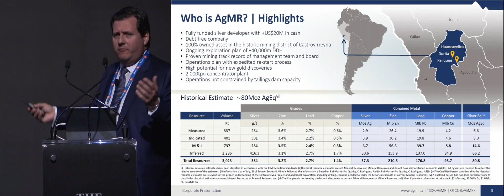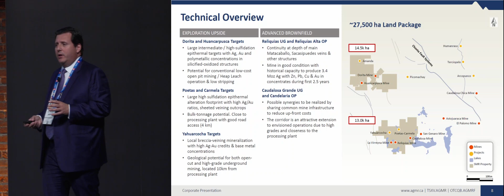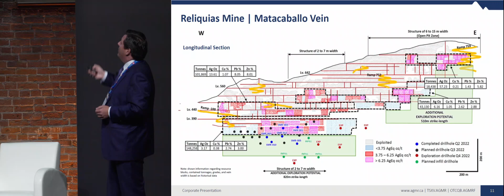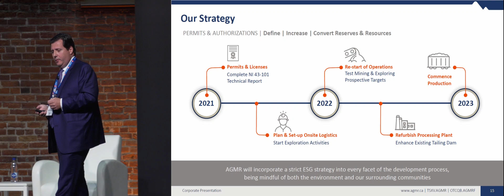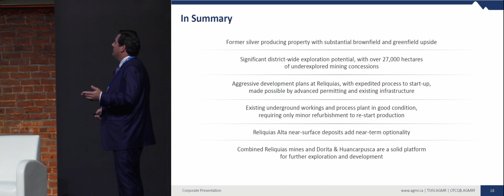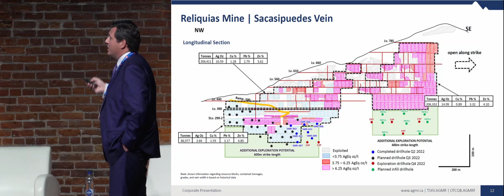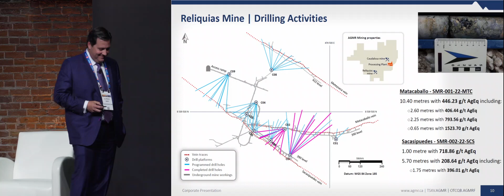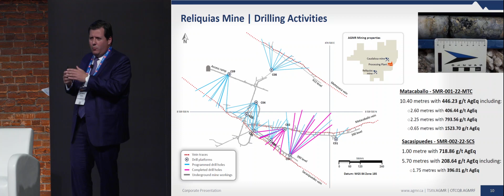Silver Mountain Resources Inc. (TSX-V: AGMR) Corporate presentation with President & CEO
Alfredo Bazo, President & CEO of Silver Mountain Resources Inc. (TSX-V: AGMR) provided a Corporate presentation Day 1/3 at THE Mining Investment Event of the North, June 19th, 2022.

Silver Mountain Resources Inc., is an exploration, developer, and silver mining company based in the historical mining district of Castrovirreyna, Peru.